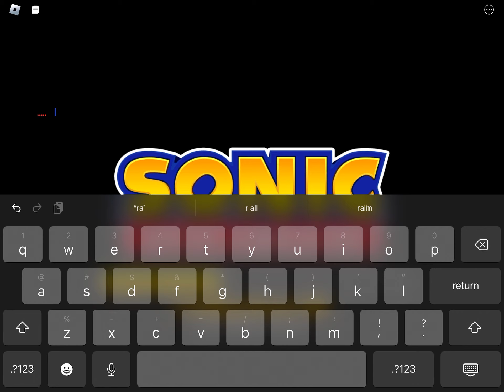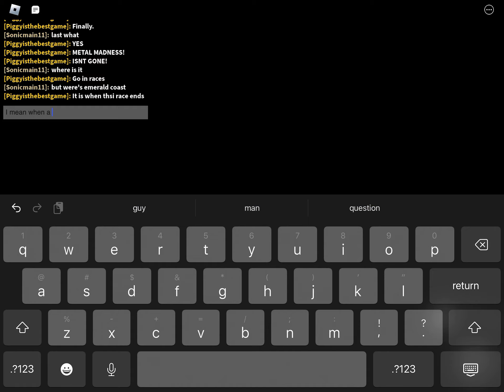roblox sonic speed simulator testing sever vector is finally here!!!!! Task #1 and #2